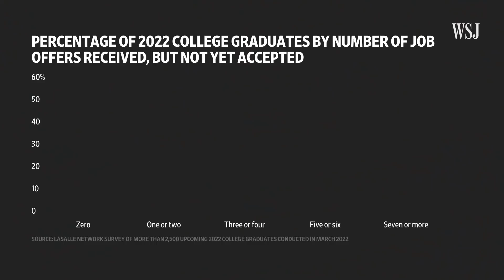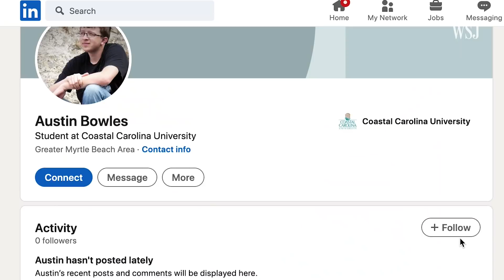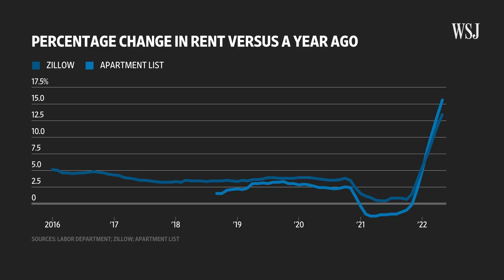How the Class of 2022 Aims to Tackle the Best Job Market in Years | WSJ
The Class of 2022 represents the most in-demand college graduates to enter the job market in years. But competition for the best positions is still fierce. Here’s a look at what employers and new grads should expect from this year’s job market and the job hunting process. Photo: Justin Lane/Shutterstock